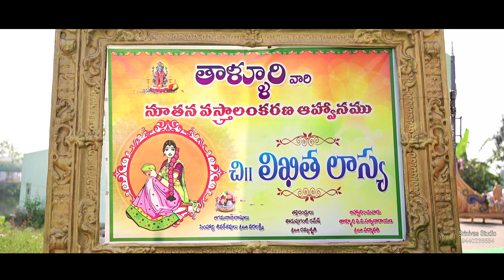Likhita Lasya Half Saree function